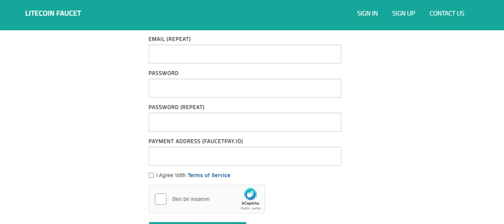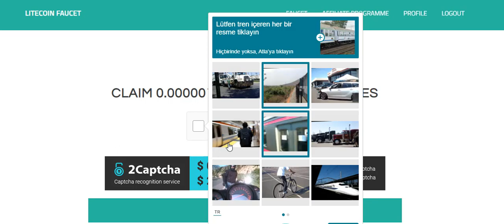HER 8 DAKİKADA 100 LİTECOİN